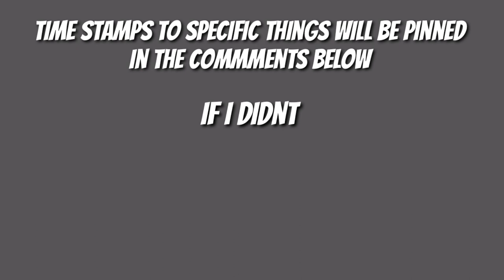Complete guide/how to Survival Simulator.. Sulfer,gunpowder, charcoal, metal frags etc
Realistic survival simulator in the forest

Survival Simulator puts you in the forest full of weird animals and players - mostly hostile and ruthless.
Explore environment, place a camp, gather resources for crafting, defend yourself, improve your weapons and tools.
Could you survive in the place where everybody wants you to die? High time to check it out!

Key features:
• Multiplayer. Create your own server or join another one. Make everything on your own or build a like-minded team. It is up to you to decide. Since the goal is to survive. Whatever the way.
• Realistic graphics. Feel the pure survival game. Be ready to face many challenges. Plus the other players you will encounter will make it really difficult.
• Variety of tools and weapons.
• Gathering resources (logs, stone, ore)
• Hunting animals
• Building and crafting systems.